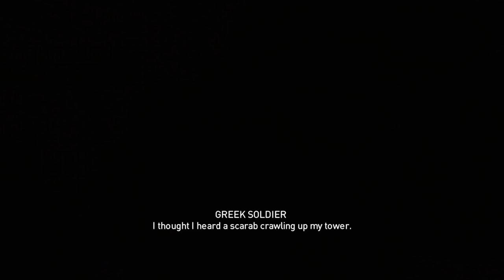ASSASSIN'S CREED ORIGINS Walkthrough Gameplay Part 23 - Pothinus (AC Origins)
Assassin's Creed Origins (AC Origins) Gameplay Walkthrough Part 23 includes a Review and Campaign Main Mission 23 for PS4 Pro, Xbox One X and PC. My Assassin's Creed Origins Gameplay Walkthrough will feature the Full Game Story Campaign.  This AC Origins Gameplay Walkthrough will include a Review, all Missions, Quests, Bosses, New Gameplay, Legendary Armor, Legendary Weapons, Xbox One X, PS4 Pro, Single Player, Legendary Armor and Weapons and more until the Ending of the Single Player Story! Thanks Ubisoft for AC Origins!